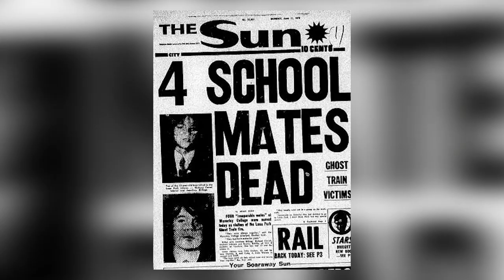Luna Park Train Fire Demon | Going Obscure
Could a devastating fire be caused by a masked man following the demands of an ancient entity?

Narrators:
Gabe
Matt

Writer: Matt

All music featured is by The Caretaker
Intro: All You're Going to Want to Do is Get Back There
Outro: Libet's Delay
Songs Featured in this Episode:
When the Dog Days Were Drawing to an End

Episodes will typically be posted on Wednesdays or when finished. Images, video and audio were used for educational and entertainment purposes